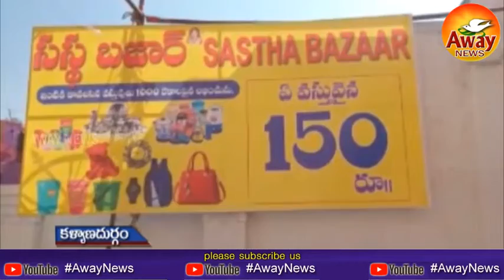కరోనా కారణంగా వెలవెలబోతున్న వ్వాపారులు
"AWAY" Channal main aspects:
This is the forum where you can watch:
• Faction-ism - Its impact on society
• Biography of legends (social reformers)
• Debates on those who help with a non-profit with commitment
• Debates on honest and friendly communities
• Ancient temples and historical monuments for excellence
Finally, we do focus against corruption and faction-ism